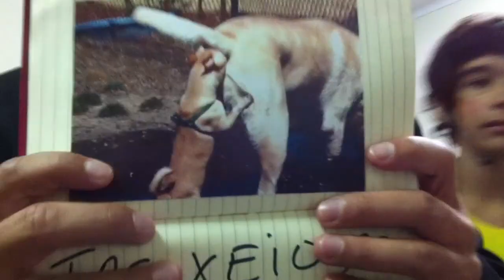#12 - A última semana da Deolinda Guégué...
E pronto, já acabou a Deolinda Guégué.
Foi um prazer trabalhar com este grupo, um prazer tão grande que, quando aceitei o convite, nunca imaginei que viria a ter.
Mais do que com novos colegas, acabo a tournée por Ponta Delgada com um grupo de novos e muito especiais amigos!!
Espero partilhar um palco com todos eles muito em breve!